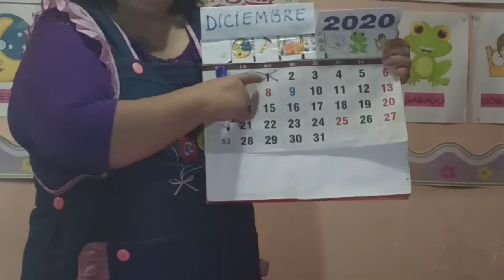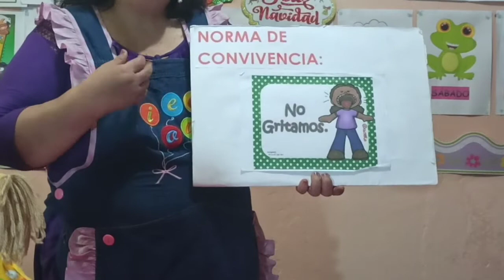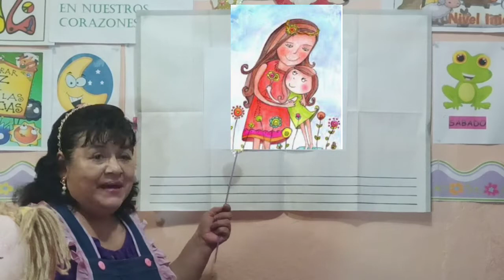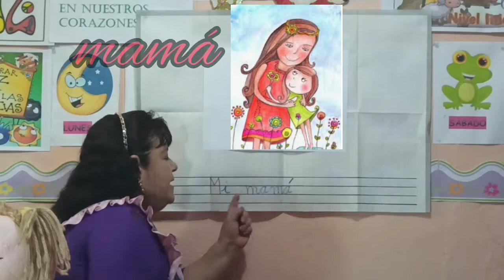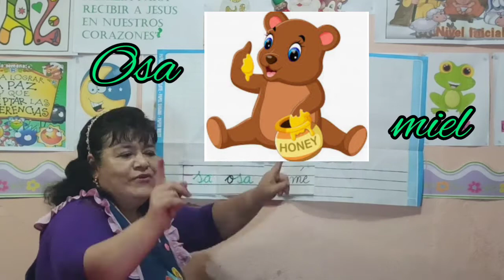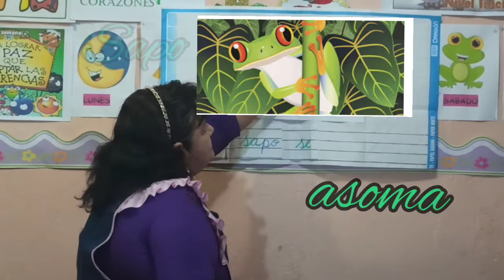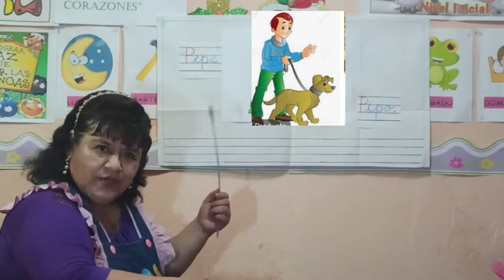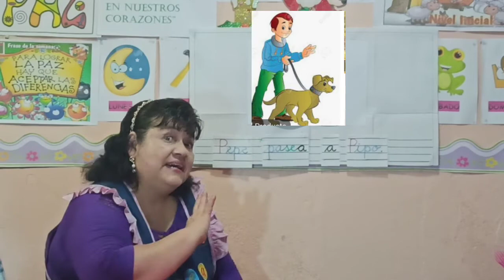"YA PODEMOS ESCRIBIR FRASES"